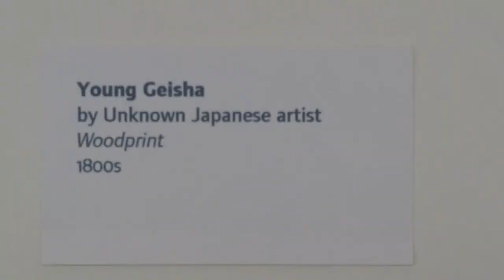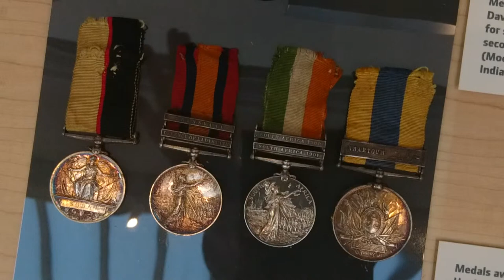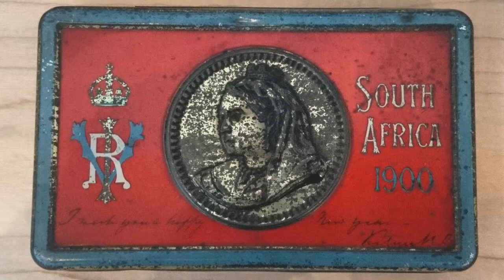The Wonderful Wolverhampton Art Gallery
Several scenes from the wonderful Wolverhapton art gallery.

The The background music (entitled 'Go Gandhi Go') is developed using GarageBand loops - Indian Rajah Sarod 02, Indian Khol Drum 01, Indian Rajah Tabla 04, 02 and 01, Indian Rajah Sarod 03, 15 and 14.